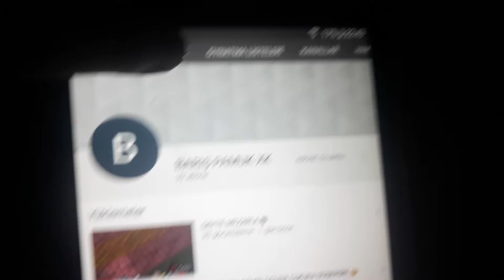beni sevenleri görmüyor ama1000 abone gelsin bana size seviyorum lütfen abone olun